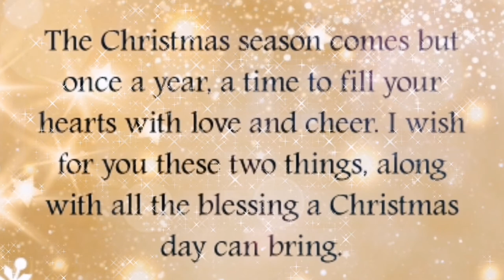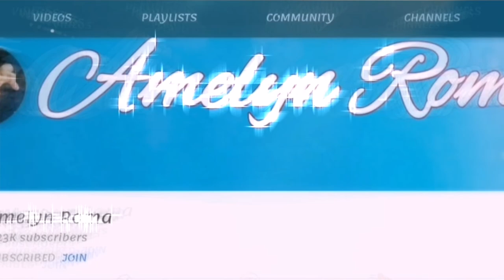Perfect Christmas Time Lapse / Music Instrumental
/ Paz Capistrano  Christmas Time Lapse 2020 Celebrating in Time of Pandemic.

Chapter Playlisted:
00:01 Happy New Year
02:23 Holiday Wishes
03:24 Christmas Coming
04:33 Christmas Present
05:44 Christmas With you

"The Christmas season comes, but once a year.
A time to fill your hearts with LOVE & CHEER. I Wish for you these two things, along with all the Blessings".

for more free 4K ULTRA HD Video Resolution.

A perfect Christmas instrumental music Christmas time lapse
Timelapse background music
Christmas lights time lapse Christmas tree time lapse
Christmas tree Decoration Time Lapse Christmas Time Lapse 2020 Celebrating in Time of Pandemic.
Build The Most Beautiful Christmas Tree in Hongkong TIMELAPSE. Amazing Christmas Background Music.

Kinemaster music
Kinemaster music cut